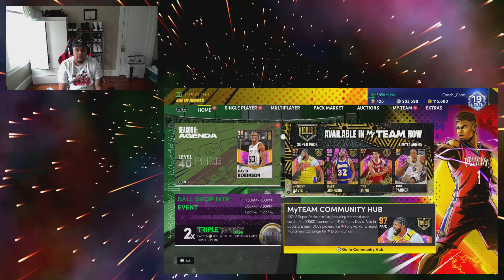NBA2k21 MyTeam Ascension Board Montage!! Can We Get This FREE GALAXY OPAL from the boards?!?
Yerrr, what's up everyone?! You know the vibes here, Coach_Cobo reporting live from the northeast and in this video we are Grinding NBA 2k21 MyTeam Season 5 and doing 3 NEW ASCENSION BOARDS ON NEXT GEN (PS5) !
Your support means a lot to me as a 6th grade math teacher on his 2k Youtube Grind! Links down below are ways you can interact with me on social media!